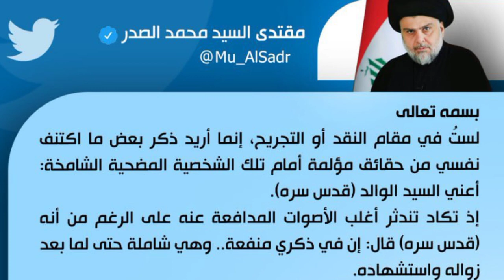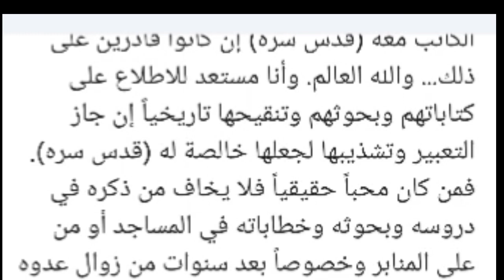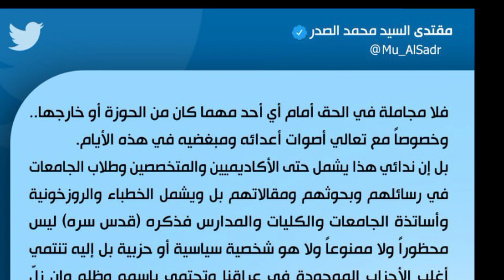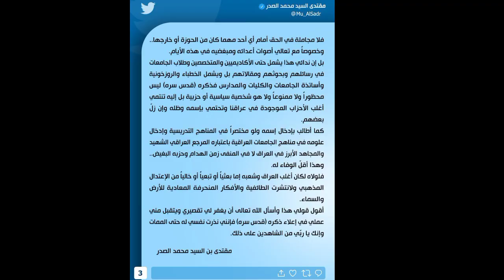الى اتباع الولي الصدر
تغريدة تاريخية للسيد القائد